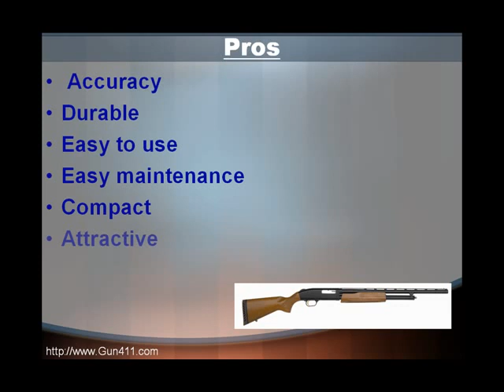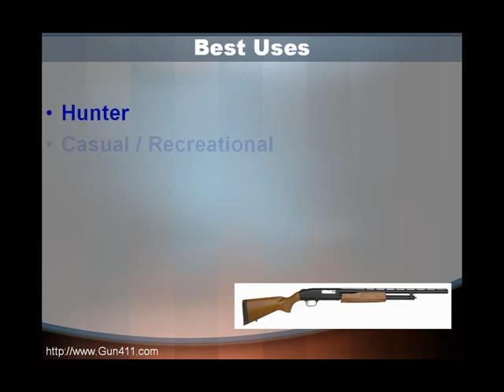Remington 870 Rifle Review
- check out more information about the Remington 870 Rifle and other guns